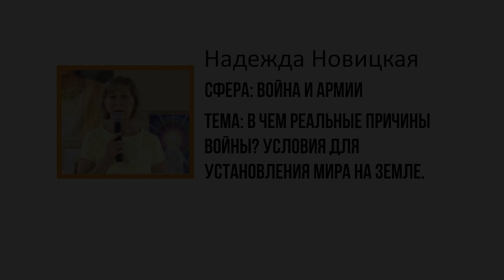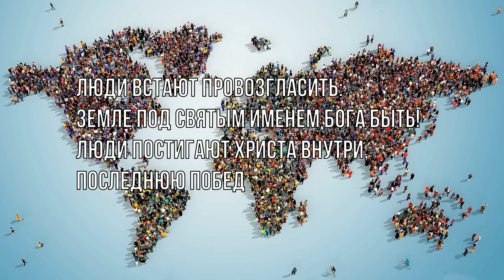В чем реальные причины войны? Условия для установления мира на Земле. Надежда Новицкая.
Глядя на существующее положение дел на планете Земля, мы приходим к пониманию, что цивилизация сегодня должна быть построена на новом основании – основании Сознания Христа. Ведь ныне живущий Христос не оторван, не отделён от жизни, как многие думают. Он часть этой жизни. Более того, у него есть своё вИдение по каждому аспекту жизни на нашей планете Земля. А если это так, то люди должны иметь ориентир: как видит Христос современную жизнь. Как он видит положение дел в политике и в экономике, в образовании и в воспитании детей, в медицине и в вооружённых силах, в средствах массовой информации, в культуре и в просвещении, в экологии и в целом в обществе. Люди должны познакомиться с его вИдением, с его позицией, чтобы иметь выбор того, за кем следовать: за падшими существами, которые генерируют нисходящую спираль, сеют хаос и тьму, или за Христом, который есть Свет этому миру.
Итак, мы приглашаем вас ознакомиться с позицией Христа, взглядом Христа, приглашаем поразмышлять и сделать свой выбор.

Видео Кому принадлежит почти всё на планете Земля? Кто управляет миром?" Николай Мясников. смотрите по ссылке: